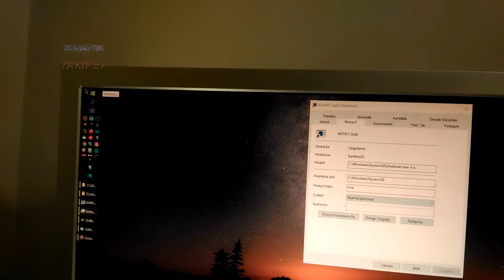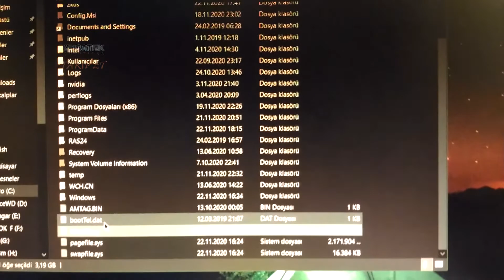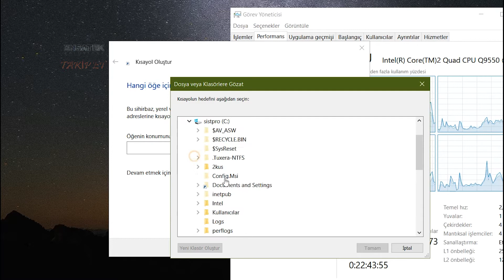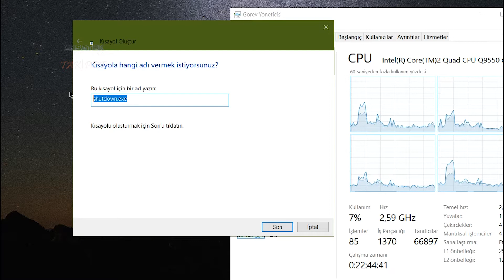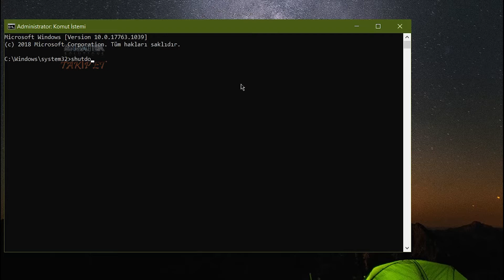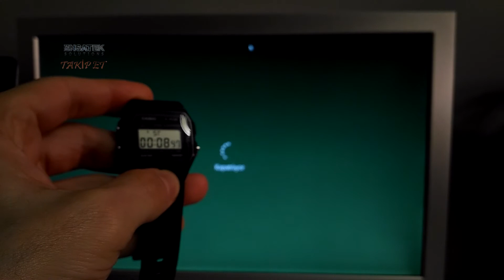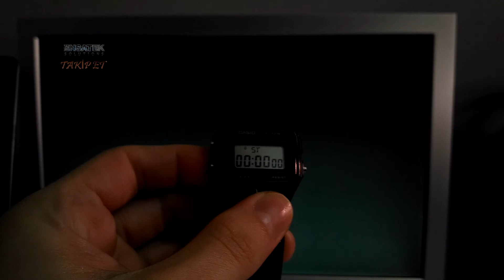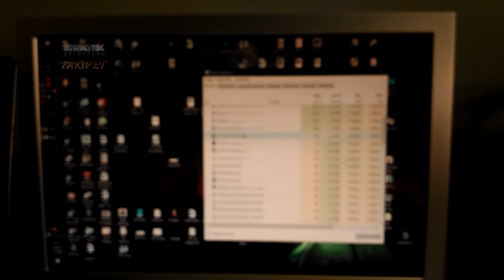Windows 10 11 Açık Kalıyor! - Hibrit Kapanma | Fast Boot Nedir?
Windows Hızlı Başlamak için kendini askıya almaktadır. Fast Boot Nedir Nasıl Çalışıyor?

Dikkat! Sistemleriniz Askıda kalıyor.

Fast Boot Hızlı yükleme nasıl sağlanıyor?  Güvenli kapatma nedir, Windows işletim Sistemi  tamamen nasıl kapatılır?

Windows10 ve windows11 kapatınca askıda kalıyor ve kapanmıyor ise işte size FullShutdown KOMUTU.

Clean boot Nasıl yapılır? Temiz önyükleme ile önbelleği boşaltın.

0:00 - Windows11 Kullanıcıları Buraya
"Windows  kapanmıyor" diyorsanız bu teknik size göre.
0:43 - Sistemi kapat aç sonrası çalışma süresi
Gerçek bilgisayar kapatma yöntemi.

Windows işletim sistemlerini güvenli kapatın.
Hazırda bekletme hızlı başlatma özelliği hibrit güç yönetimi üzerine konuşacağız.

2:12 - Pagefile ve hiberfile ile bellek diske yazılır.

Tek bir tıklama ile bilgisayarı kapatma komutu nasıl verilir?

3:20 - Windows sistemi tam kapatma komutu
"Bilgisayarı Kapat" Seçeneği Neden Tamamen Kapatmıyor?

Bu  gariplik, Windows 11'in varsayılan olarak devrede olan "Hızlı Başlangıç" özelliği sayesindedir.

Bu özellik  ilk Windows 8'de tanındı ve ayrıca Hızlı Önyükleme ve Karma Önyükleme veya Karma (Hibrit) Kapatma olarak ta bahsi geçmiştir.

5:20 - shutdown.exe ile yapılabilenler

Geleneksel kapatma sürecinde, Windows her şeyi tamamen sonlandırır, çalışan sistem durumu sıfırlanmış olur ve PC'nin bir sonraki açılışında sıfırdan başlar.

Hazırda beklettiğinizde, Windows tüm açık programlarınız ve dosyalarınız da dahil olmak üzere tüm sistem durumunu diske kaydeder (hiberfile.sys ve pagefile), böylece kaldığınız yerden hızla devam edebilirsiniz.

6:50 - Kronometre ile boot süresi karşılaştırma
Tam Kapatma ve Yeniden Başlatma Nasıl Gerçekleştirilir?
8:50 - Tam kapatma  ile açılan sistem süresi

Bir sistem sorunu gideriyorsanız, Windows'un sistemi yeniden başlatmasını sağlamak için çekirdeği tamamen sonlandırmak isteyeceksiniz.

Bunu yapmak için, “Kapat” seçeneği yerine menüdeki “Yeniden Başlat” seçeneğine tıklamakta mümkündür.

 Windows bilgisayarınızı yeniden başlatır,  ve öncesinde tam bir kapatma gerçekleştirir ve bunu yaparken çekirdeğin durumunu sıfırlar.
powercfg -h off  komutunu cmd içine yazarak bekleme askıya alma özelliği devreden çıkacaktır.
Özellikle SSD kullananlar için yazma ömrünü kısaltan hibernate özelliği masaüstü pcler için elzem değildir.